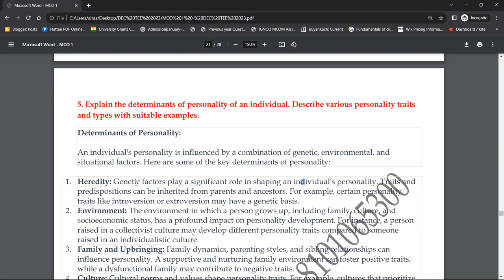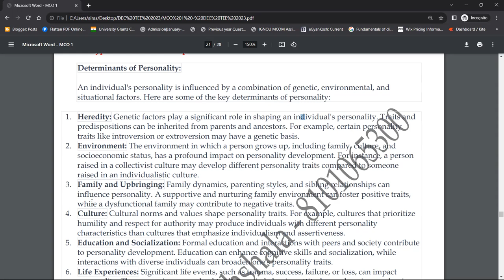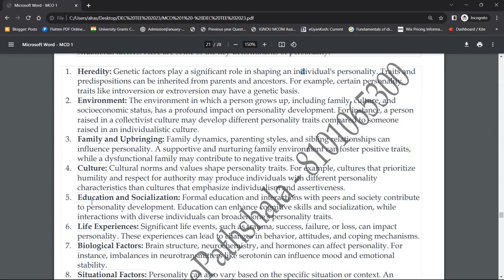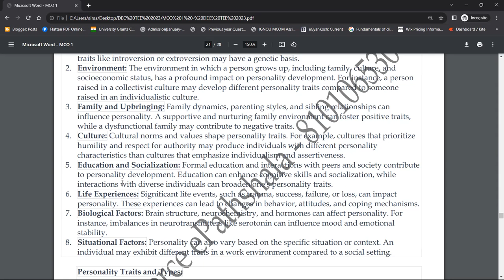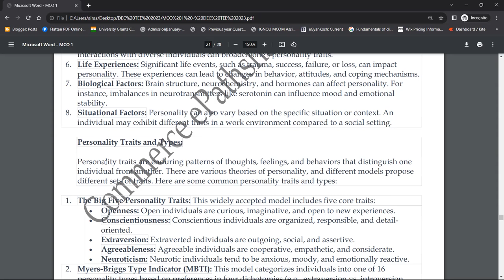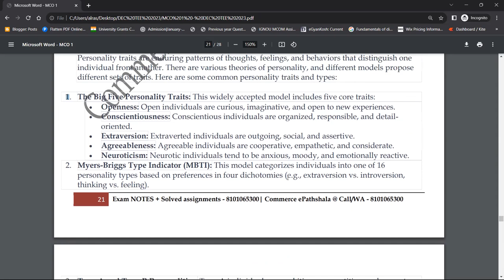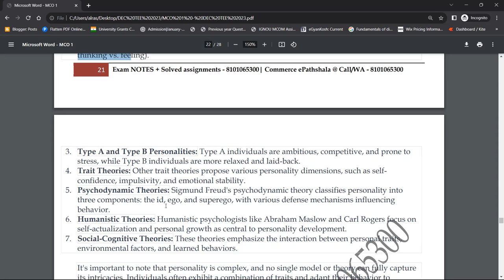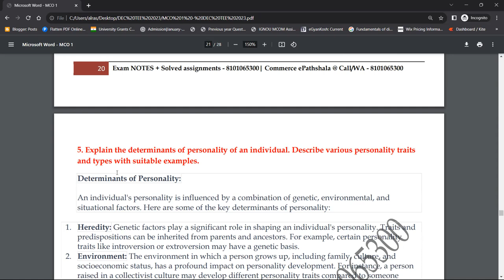MCO 1 : Q - EXPLAIN THE DETERMINANTS OF PERSONALITY OF AN INDIVIDUAL. DESCRIBE IT'S TRAITS WITH EXAM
Commerce ePathshala
MCO 1 : Q - EXPLAIN THE DETERMINANTS OF PERSONALITY OF AN INDIVIDUAL. DESCRIBE PERSONALITY TRAITS WITH EXAMPLES.

1. Unit Wise Q & A Solve (FREE)
2. FREE Solved Assignments
3. EXAM NOTES @ 250/Paper
4. On- Demand Lectures
5. IGNOU Updates
6. Online Classes @ 1000/Month (ABOVE ALL FREE)